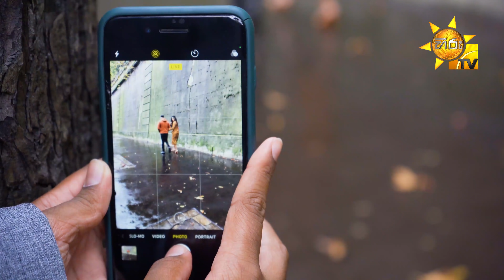මේක කාගේ හරි plan එකක් වගේ | Divithura